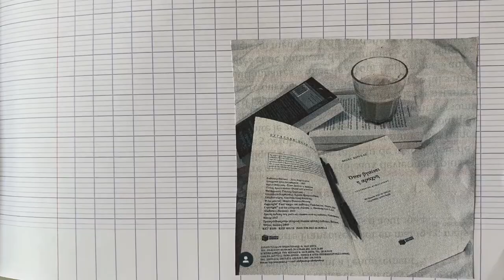VLOG I A NORMAL DAY I Silent vlog, aesthetic, calm, relaxing video, asmr I Audrey Ekko